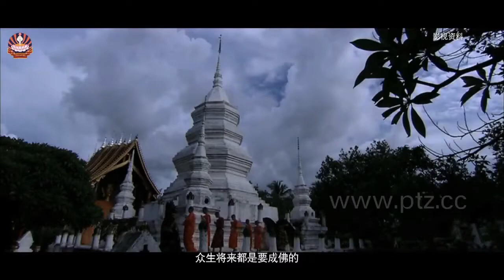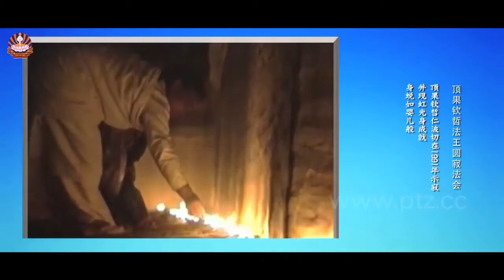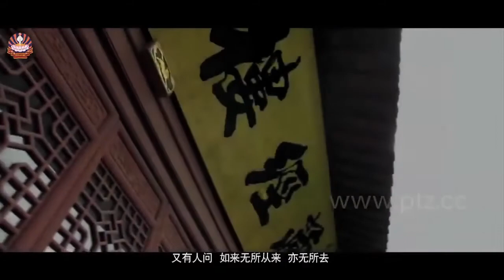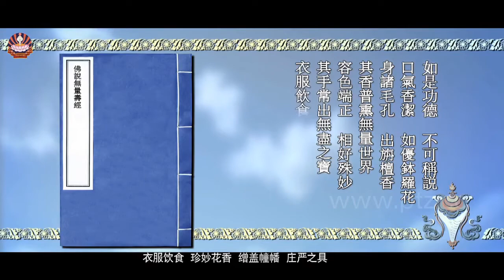《同生极乐国》第2集（下） 菩提洲​​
摘自Tashi Triling扎西持林：
2013年6月希阿荣博堪布新著《生命这出戏》一书正式出版，其中被称为伟大篇章的《同生极乐国》结合了藏汉两地修行净土法门的窍诀，以开放、毫无保留的方式和读者相见。

因为这个殊胜的缘起，七集专题片《同生极乐国》开始制作，最大程度的呈现书中文字所描述出的场景和修行方法。此片将陆续在菩提洲网站发布。

菩提洲微信（wechat ID): www_ptz_cc
扎西持林微信号（汉语为主）：zhaxichilin
扎西持林寂静地微信号（藏语为主）：ZXCL_JJD